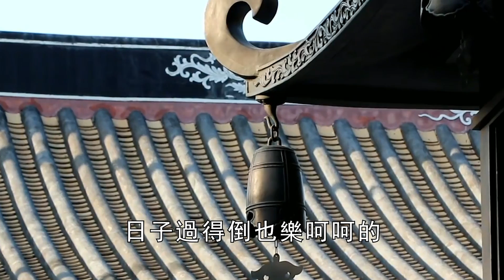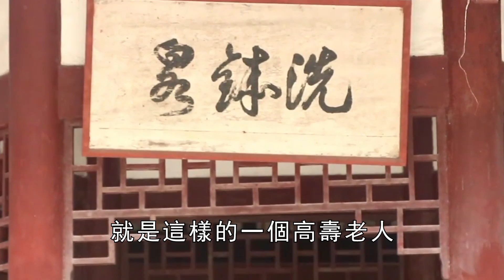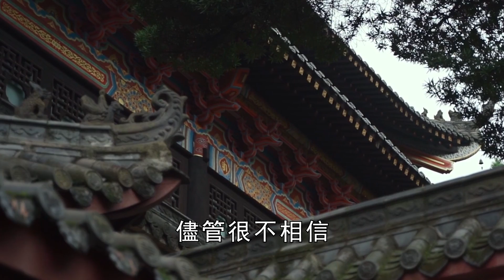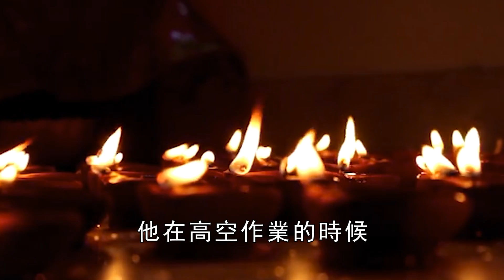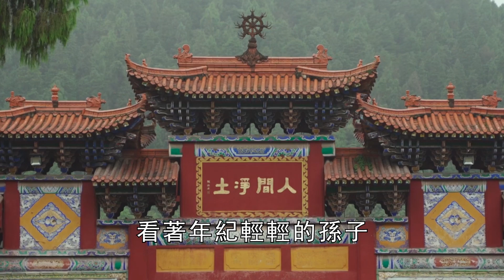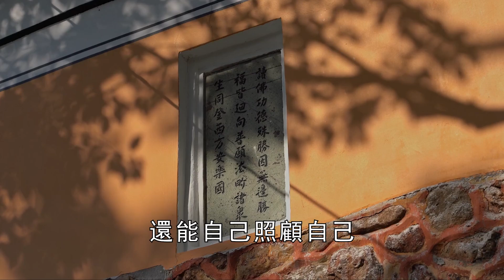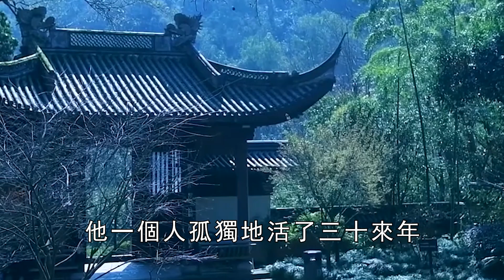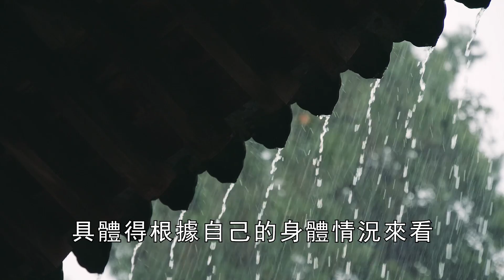長壽到底是福還是禍？「父母活太久，儿女会短命」？104歲老人道出殘酷天機，告诉你真相！【曉書說】